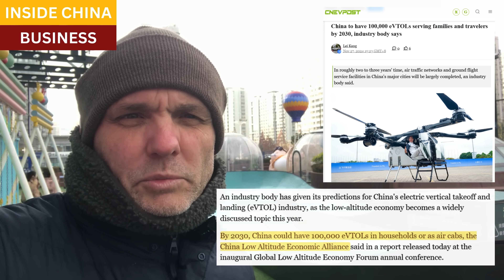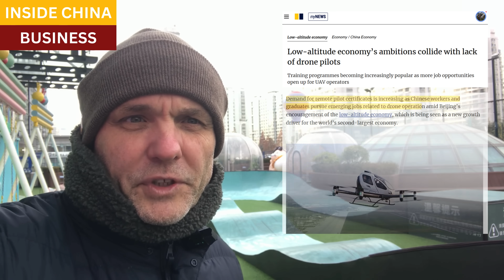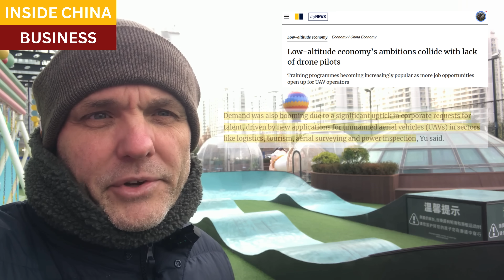Flying cars and heavy drones fueling China's new low-altitude economy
China is racing to build a zero-to-one economy in 3-D low-altitude space.

They already enjoy near-monopolies on advanced drone technologies and manufacturing, along with electric batteries.  Now China's central government and each of its provinces are pushing ambitious plans to incorporate heavy electric drones into key areas of the Chinese economy, then roll out those technologies across the world.

Ehang and XPeng are just two out of hundreds of companies that are introducing market-ready breakthroughs in technology and application, and training centers and university programs are bulking up teaching staff to meet the heavy demand from new students.

Tech Node, China to set up new government department to drive “low-altitude economy”

China to have 100,000 eVTOLs serving families and travelers by 2030, industry body says

South China Morning Post, China urged to fix services ‘weak link’, increase investment in zero-to-one innovation

E-Hang company page, EHang and Inx Achieve Breakthrough in Solid-State Battery Technology: EH216-S Completes World’s First eVTOL Solid-State Battery Flight Test

XPeng Flying Car Can Be Mastered In 3 Hours, Says Company Chairman

iOT World, Flying Car Takes First Public Piloted Flight; 2,000 Orders

SCMP, Low-altitude economy’s ambitions collide with lack of drone pilots

SCMP, China’s low-altitude economy spreads its wings as struggling locales look skyward

SCMP,  China’s economic powerhouse seeks AI, humanoid robotics, low-altitude economy upgrade

Closing scene,  Zhangjiajie, Hunan